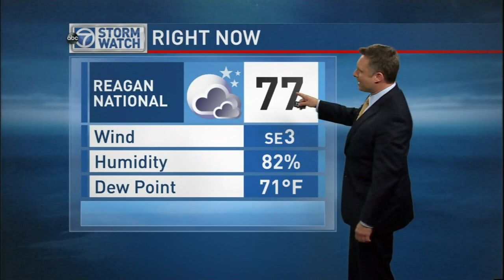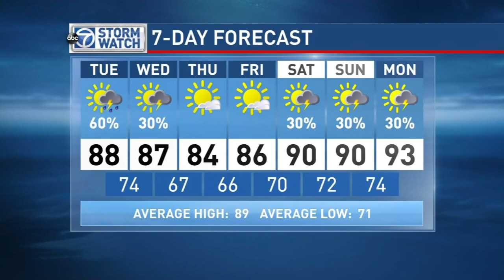WJLA HD 20150713 2316